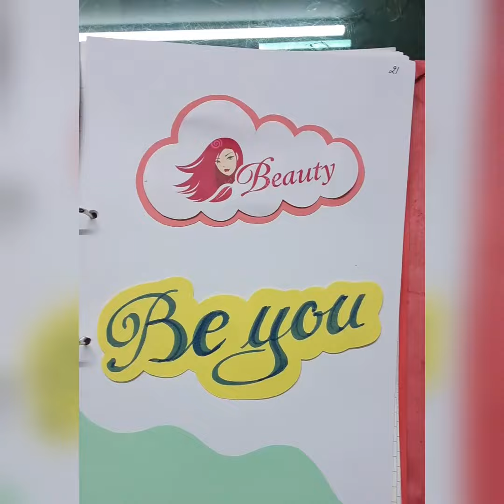Topic: Marketing Management BUSINESS STUDIES PROJECT FILE Session:2023-24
SchoolProjects AndModels

HAND WRITTEN & DIGITAL PROJECTS
WORKING & NON- WORKING MODELS

Available on the Spot With Latest, Accurate & Perfect Data For All Subjects & Classes.
(For All Schools and Colleges)

👉 Super Specialist in Making Project Files for Class XII.
(Both Digital & Hand Written).

DIGITAL PROJECTS WORLD
✓ Ppts
✓ Digital Projects
✓ Digital Videos
✓ PDFs
✓ E-Posters
✓ E-Newspapers
✓ E-Brochures
✓ Reflection Sheets
✓ Word Documents

459 Rating & Reviews
Rated 4.9/5.

WHY US :
👉💯 Punctual for quality, quantity n time.
     ( Always fulfil all our commitments surely )
👉Reasonable Prices in Perfect Quality Work Provider.

OUR CENTRES :
NORTH DELHI👇
1️⃣🇮🇳A2/121 B ,Keshav Puram ,New Delhi-35.

2️⃣🇮🇳127 , 1st Floor , Harsh Vihar, Pitampura , New Delhi-34.

WEST DELHI 👇
3️⃣🇮🇳UG 16, Vishwa Sadan Building ,Janakpuri District Centre ,New Delhi-58.